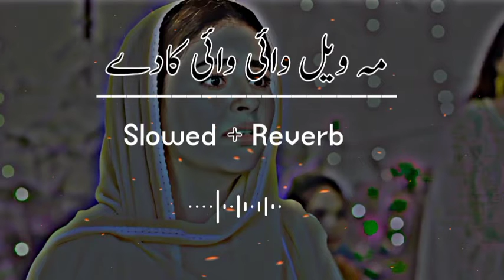Slowed Charlie Puth, Ed Sheeran, Martin Garrix & Kygo, The Chainsmokers Style